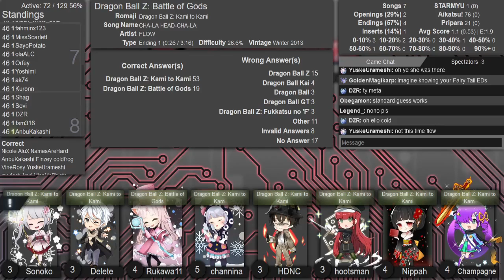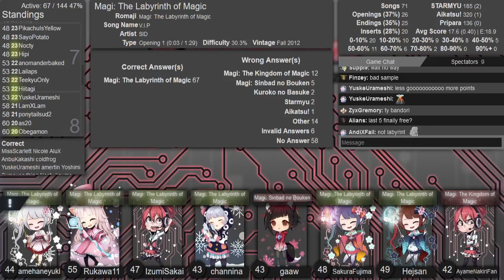AMQ Eastern Ranked 2022-04-25